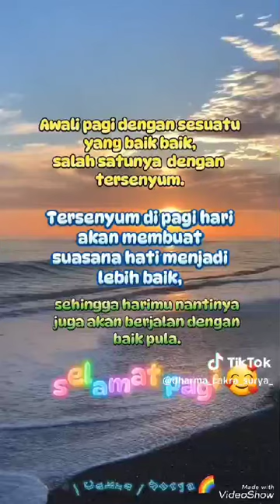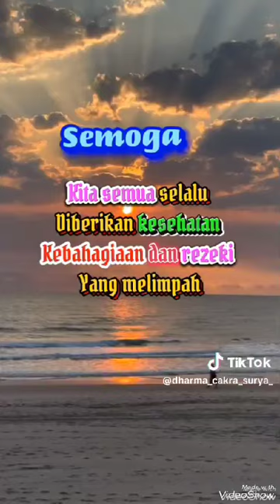morning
Video dari Lina likna 191971